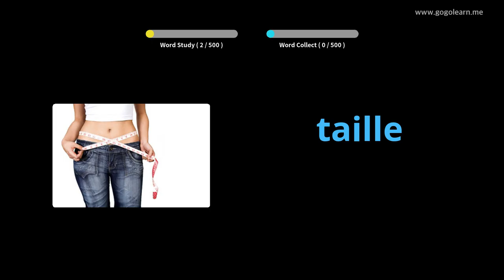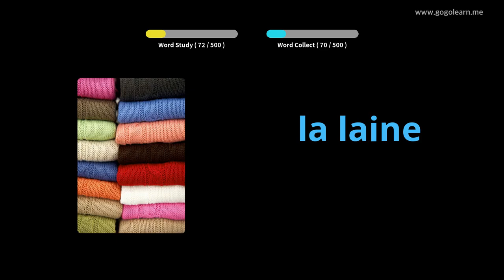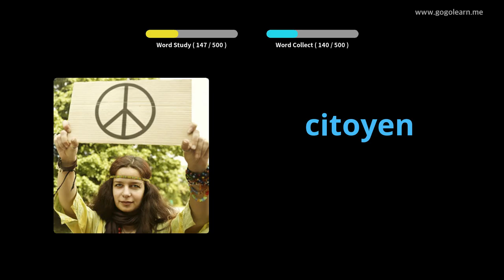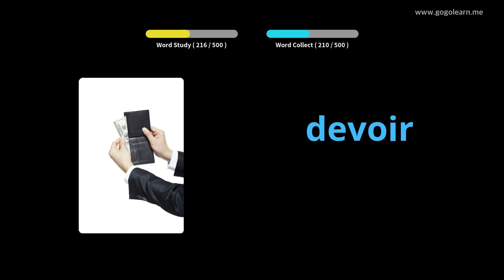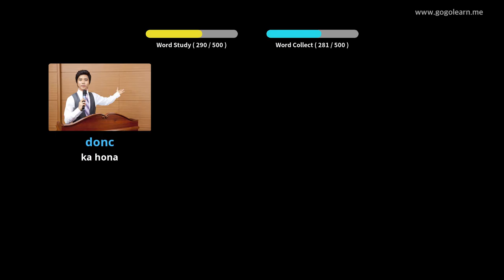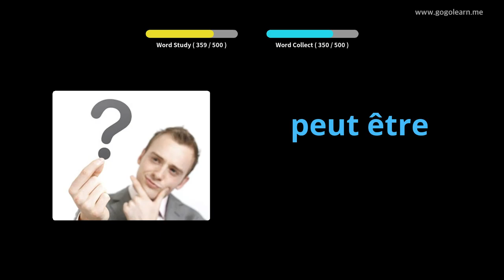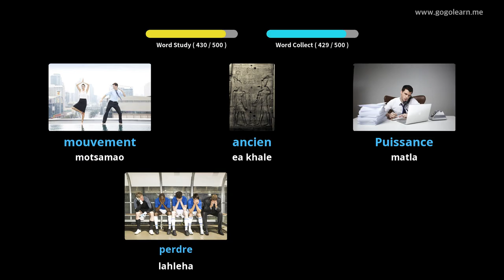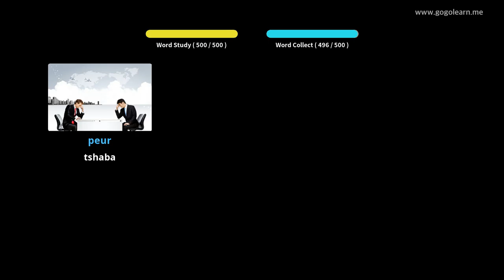FrenchVocabulary Basic Secondary School |Golearn